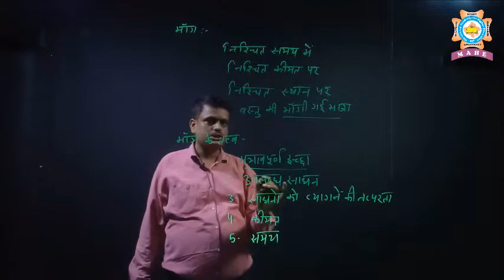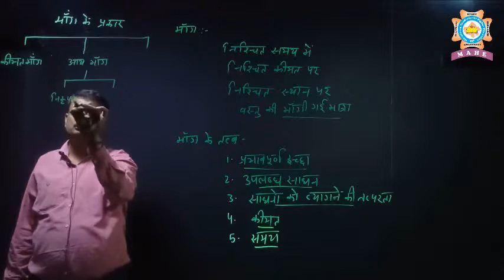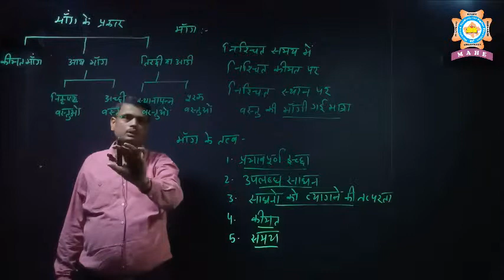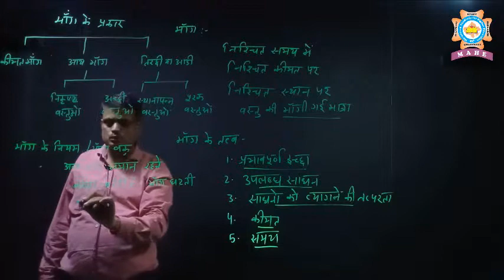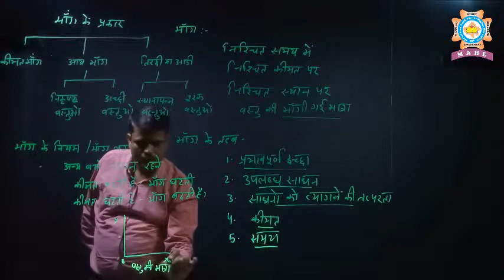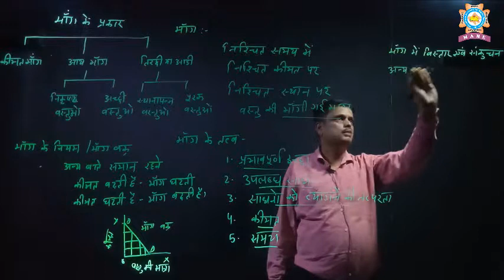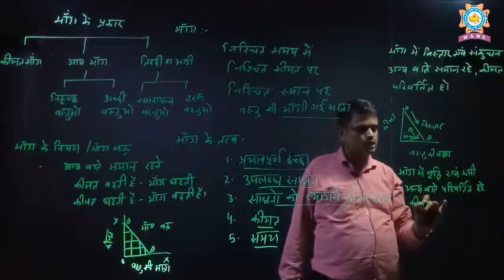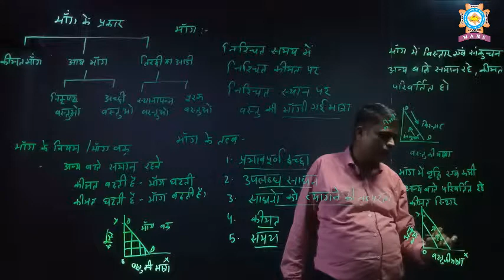Lecture 1 - Mahe Collage